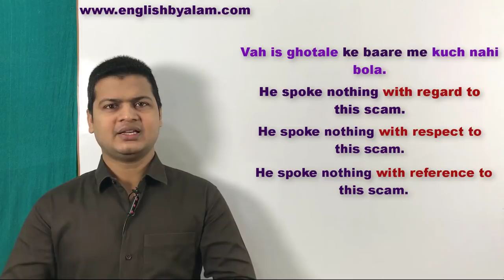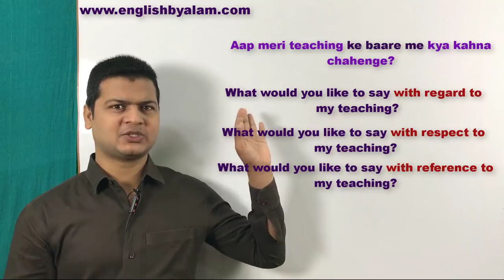Use of with regard to, with respect to & with reference to in English | by spoken english part 71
With respect to /with regard to /with reference to (के बारे में /के विषय में /के संबंध में)

Friends जब कहना हो कि "के बारे में /के विषय में /के संबंध में" तो आप
"With respect to /with regard to /with reference to" का use करेंगे

मुझे उसके बारे में कुछ नहीं कहना है
I have nothing to say with  respect to /with regard to /with reference to her.

मुझे इस मुद्दे बारे में कुछ नहीं कहना है
I have nothing to say with  respect to /with regard to /with reference to this topic.

मुझे अपनी पत्नी बारे में कुछ नहीं कहना है
I have nothing to say with  respect to /with regard to /with reference to my wife.

मुझे इस घोटाला बारे में कुछ नहीं कहना है
I have nothing to say with  respect to /with regard to /with reference to this scam.

आप मेरे टीचिंग के बारे में क्या कहना चाहेंगे
What would you like to say my teaching?

आप मेरे काम के बारे में क्या कहना चाहेंगे
What would you like to say my work?